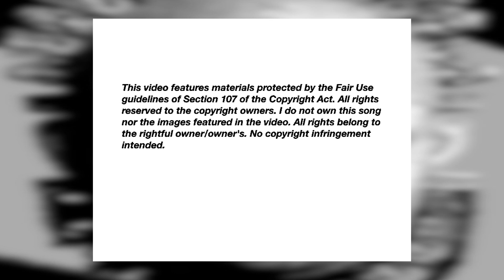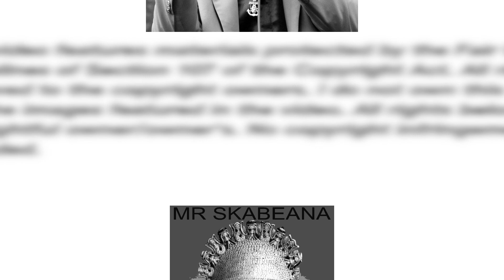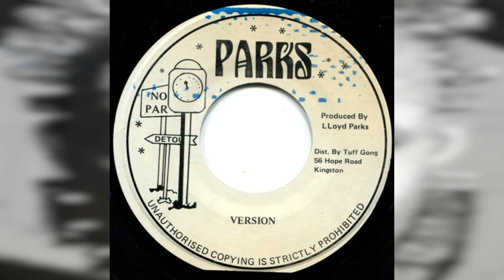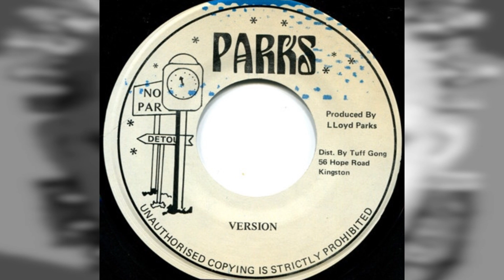Leroy Sibbles "Gypsy Woman" & "Version"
Parks 7" produced by Lloyd Parks